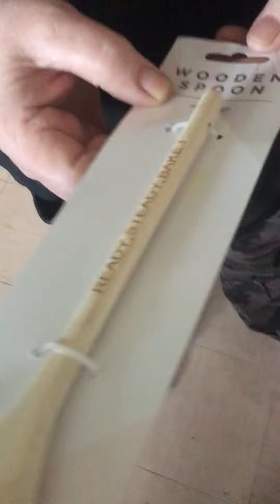What I got mum for Mother’s Day 🥰